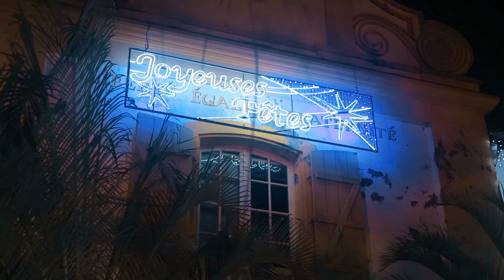3éme JOUR DE MON TOUR DE L’ÎLE EN VELO ! 🚴‍♂️ ⛰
LA SUITE DEMAIN 16H en France !! 😄 5 vidéos de prévu, une par jour de vélo 🚴‍♂️
Fan de défis et d'aventures !

Je me suis motivé à faire le tour de l'ile de la Réunion en vélo (vtt) 😄
Ile où je vis depuis 1mois et demi
Ça a vraiment étais COOOOLLLLL 😝😝

🔶  Cette deuxième video qui est en faite mon troisième jour car le second je suis tomber malade arrêt obligatoire à la pharmacie et en plus mon appareil photo beugué.
Du coup on se retrouve a St Pierre aussi surnommé la capital du Sud, ville que je connaissais très peu.
Je la découvre donc avec vous 😉
LA SUITE DEMAIN 16H Demain de sacrés images au drone !

Bon Visionnage en espérant vous en mettre pleins les yeux et vous motiver à Vadrouiller !

▶️ INTRO : Ikson - Passion
▶️ PREMIERE : A U X - Enjoy Ur Coffee